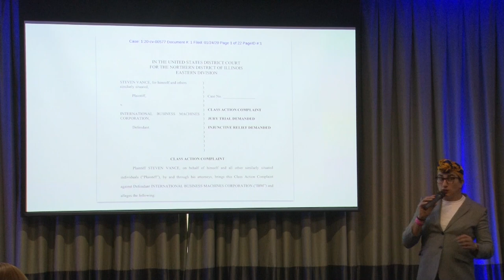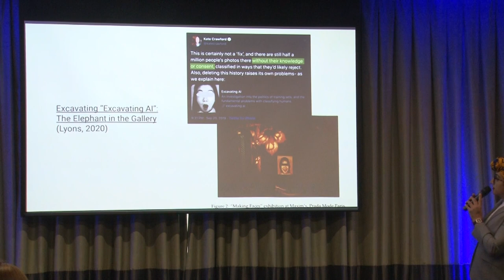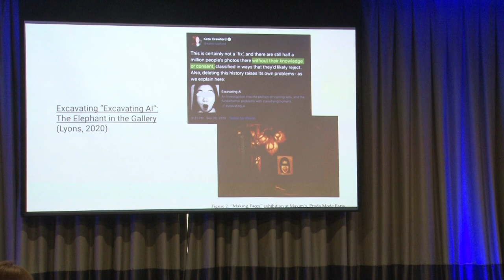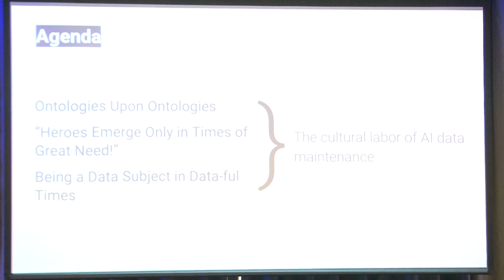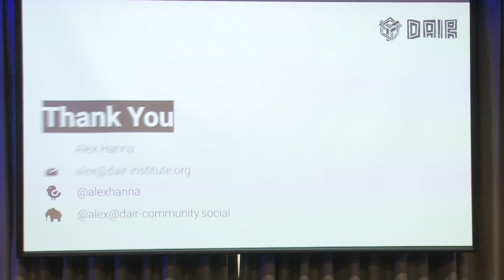Keynote: Shifting the Frame: The Labors of ImageNet and AI Data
Presented by Alex Hanna

Shifting the Frame: The Labors of ImageNet and AI Data

Artificial intelligence (AI) technologies like ChatGPT, Stable Diffusion, and LaMDA have led a multi-billion dollar industry in generative AI, and a potentially much larger industry in AI more generally. However, these technologies would not exist were it not for the immense amount of data mined to make them run, low-paid and exploited annotation labor required for labeling and content moderation, and questionable arrangements around consent to use these data. Although datasets used to train and evaluate commercial models are often obscured from view under the shroud of trade secrecy, we can learn a great deal about these systems by interrogating certain publicly available datasets which are considered foundational in academic AI research.

In this talk, I investigate a single dataset, ImageNet. It is not an understatement to say that without ImageNet, we may not have the current wave of deep learning techniques which power nearly all modern AI technologies. I begin from three vantage points: the histories of ImageNet from the perspective of its curators and its linguistic predecessor WordNet, the testimony of the data annotators which labeled millions of ImageNet images, and the data subjects and the creators of the images within ImageNet. Academically, I situate this analysis within a larger theory and practice of infrastructure studies. Practically, I point to a vision for technology which is not based on practices of unrestricted data mining, exploited labor, and the use of images without meaningful consent.

Cambiando el marco: Los trabajos de ImageNet y los datos de IA

Las tecnologías de inteligencia artificial (IA) como ChatGPT, Stable Diffusion y LaMDA han dado lugar a una industria multimillonaria de IA generativa y a una industria potencialmente mucho mayor de IA en general. Sin embargo, estas tecnologías no existirían si no fuera por la inmensa cantidad de datos que se extraen para hacerlas funcionar, la mano de obra de anotación mal pagada y explotada necesaria para el etiquetado y la moderación de contenidos, y los cuestionables acuerdos en torno al consentimiento para utilizar estos datos. Aunque los conjuntos de datos utilizados para entrenar y evaluar los modelos comerciales suelen quedar ocultos bajo el velo del secreto comercial, podemos aprender mucho sobre estos sistemas interrogando a determinados conjuntos de datos de acceso público que se consideran fundamentales en la investigación académica de la IA.

En esta charla, investigaré un único conjunto de datos, ImageNet. No es exagerado decir que sin ImageNet no tendríamos la actual ola de técnicas de aprendizaje profundo que impulsan casi todas las tecnologías modernas de IA. Comienzo desde tres puntos de vista: la historia de ImageNet desde la perspectiva de sus conservadores y su predecesor lingüístico WordNet, el testimonio de los anotadores de datos que etiquetaron millones de imágenes de ImageNet, y los sujetos de los datos y los creadores de las imágenes dentro de ImageNet. Desde el punto de vista académico, sitúo este análisis dentro de una teoría y una práctica más amplias de los estudios sobre infraestructuras. Desde el punto de vista práctico, apunto a una visión de la tecnología que no se base en prácticas de extracción de datos sin restricciones, explotación laboral y uso de imágenes sin el debido consentimiento.